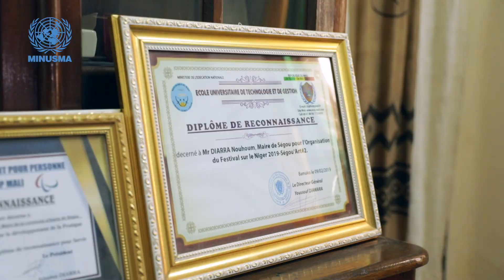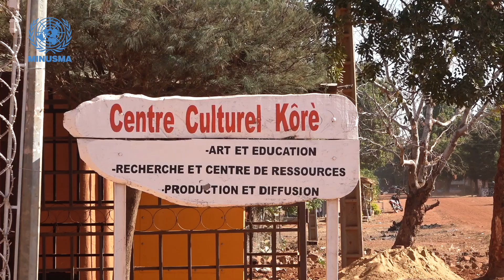La MINUSMA à Ségou'Art/Episode 1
La MINUSMA à Segou’Art est un programme inédit conçu pour vous faire (re) découvrir les temps forts du Festival sur le Niger, du 31 janvier au 5 février. Dans ce numéro: Ouverture du festival, lancement officiel de la foire agricole et interview du secrétaire général de la Fondation du festival sur le Niger.